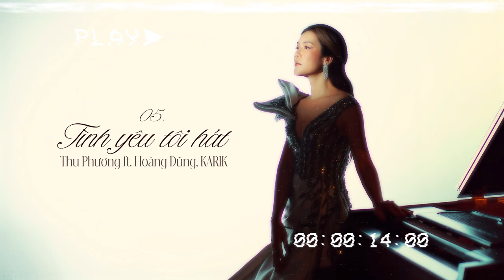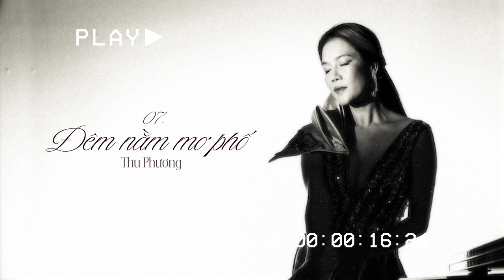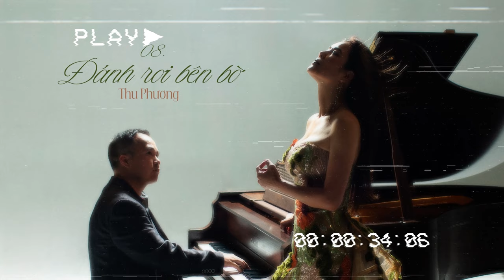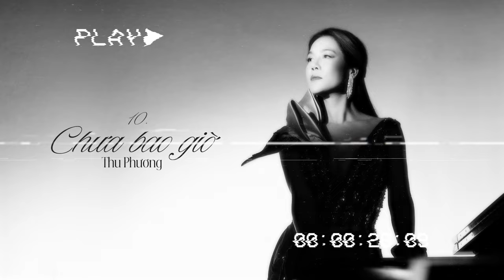THU PHƯƠNG - ALBUM 'MỘT NGHÌN CHÍN TRĂM HỒI ĐÓ' HIGHLIGHT MEDLEY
Album 'Một Nghìn Chín Trăm Hồi Đó' - Thu Phương
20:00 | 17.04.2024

Album "Một Nghìn Chín Trăm Hồi Đó" là sự bén duyên của Thu Phương cùng với DTAP. Quá trình sản xuất album là những câu chuyện gắn kết, ngưỡng mộ giữa hậu bối và tiền bối. Album là sự kết nối các thế hệ âm nhạc lại với nhau. Các ca khúc trong album là những phiên bản mới của các ca khúc huyển thoại, các bài hát được làm mới bởi tinh thần âm nhạc của những người trẻ và bản lĩnh không ngại bứt phá của ca sĩ Thu Phương

🔔 Bản quyền thuộc về Ca sĩ Thu Phương
© Copyright by Thu Phương Singer ☞ Do not Reup
© Đây là sản phẩm độc quyền nên mọi vấn đề hoặc nhu cầu về ca khúc